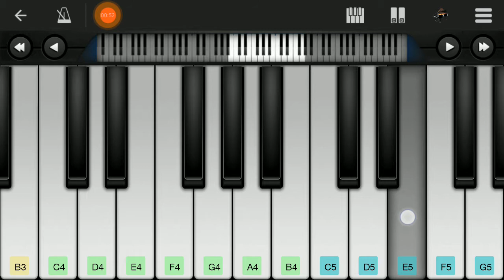Zaroori Tha | Starting aalap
how to play zarooi tha aalap in starting